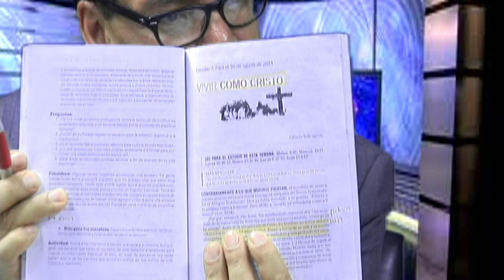vivir como Cristo